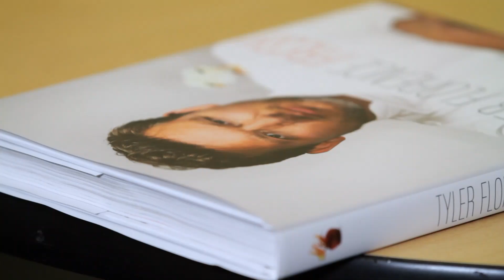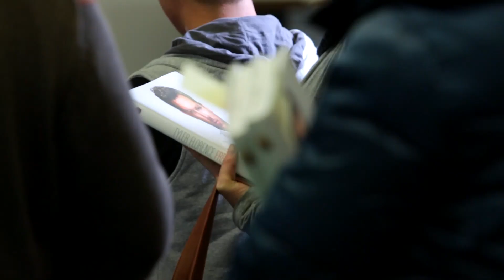The Anatomy of Flavor | Tyler Florence Fresh | Talks at Google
Tyler Florence stops by the Googleplex for a conversation with Executive Chef Liv Wu. Tyler's book can be found on Google Play

Tyler Florence shows off his bold side with a celebration of fresh everyday foods prepared in innovative and delicious ways. Using each fresh ingredient as a launching pad, Tyler builds innovative dishes flavor by flavor, showing you how to put easy-to-find ingredients to work in unexpected ways.

Tyler's approach is grounded in the alchemy of ingredients, giving each recipe a twist by casting an unexpectedly delicious ingredient as its superhero. For those ingredients that call out to be celebrated—the first bunch of spring asparagus or the freshest scallops at the fish market—Tyler's recipes are chances for each flavor to stand out. Ripe summer blueberries transform a frisée salad when tossed with whipped blue cheese and candied pecans; fresh basil makes for a delicious ice cream paired with honey, balsamic vinegar, and sliced figs; winter limes and oranges are a zesty side for smoke-roasted chicken. Contrast is key, as Tyler plays with sweet, sour, tangy, tart, and spicy flavors to surprise the palate. Once you've tasted halibut with watermelon, peaches with prosciutto, and zucchini with grapefruit, you'll never look at your market the same way again.

Filled with recipes that will surprise and delight everyone at your table, Fresh is Tyler's most showstopping, delicious book yet.

About the Chef: Tyler Florence is a chef and television host of several Food Network shows. He graduated from the College of Culinary Arts at the Charleston, South Carolina campus of Johnson & Wales University in 1991. He was later given an honorary doctorate from the university for his culinary success. --Wikipedia